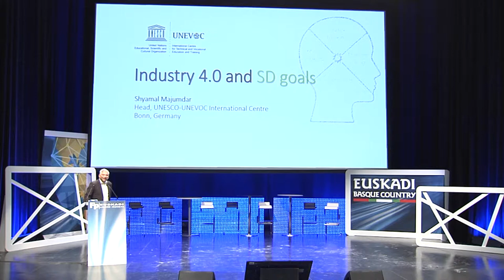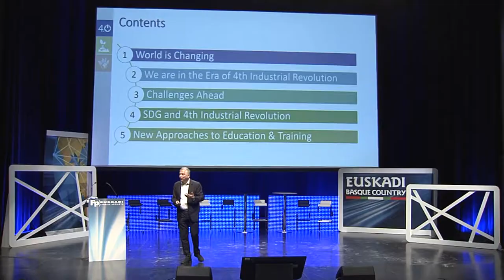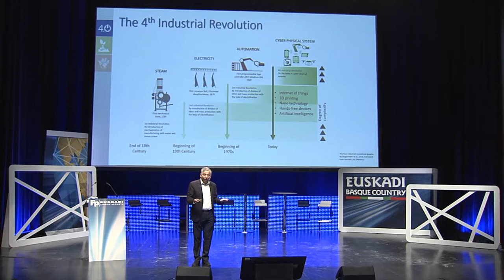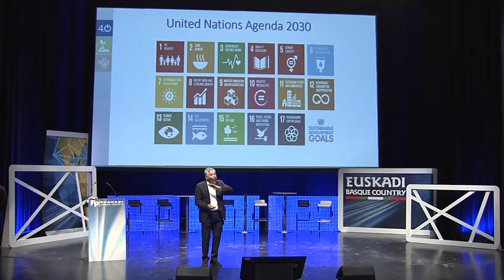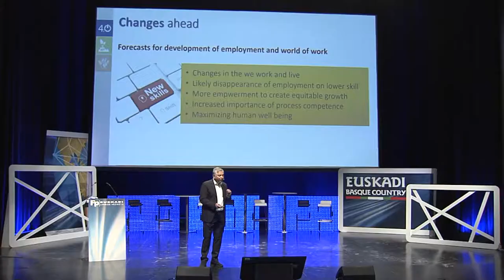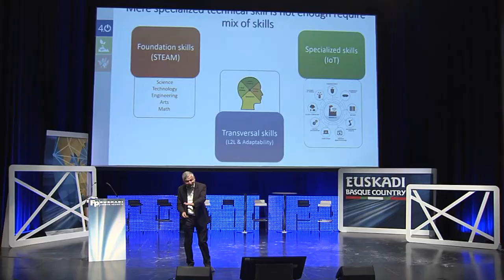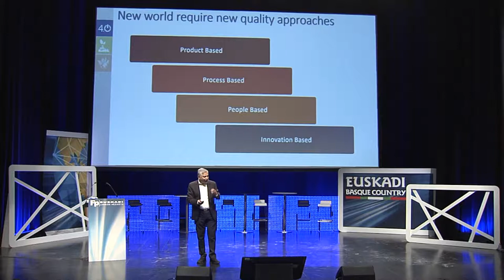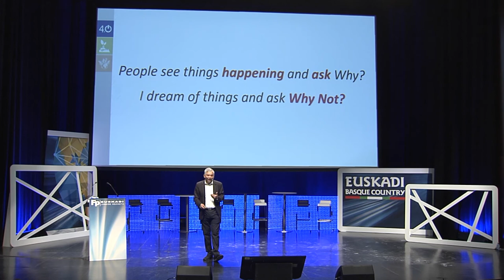FPeuskadi 2018. Shymal Majumda - 4.0 industria eta garapen jasangarria. EU